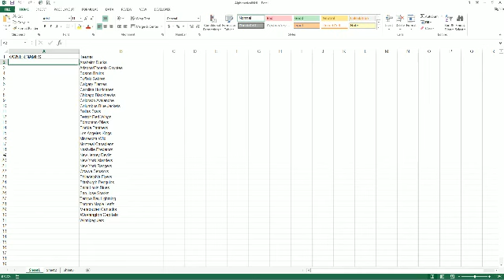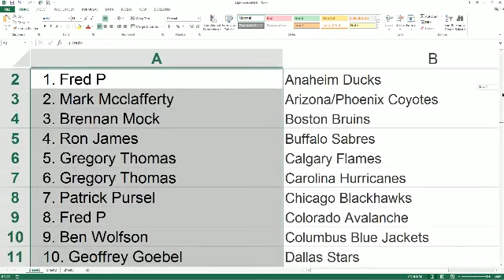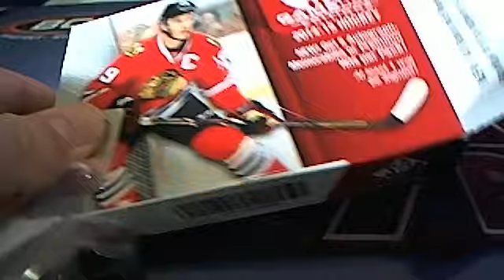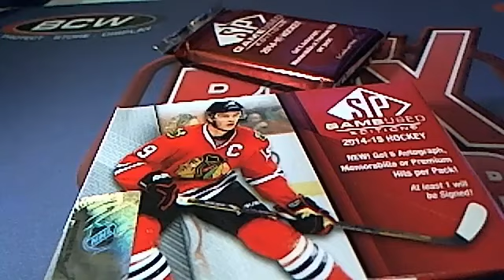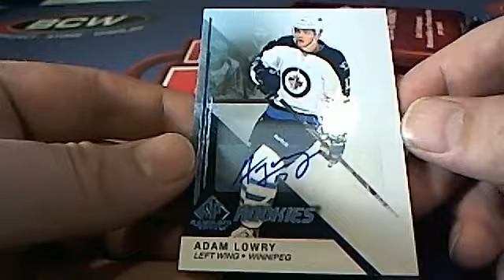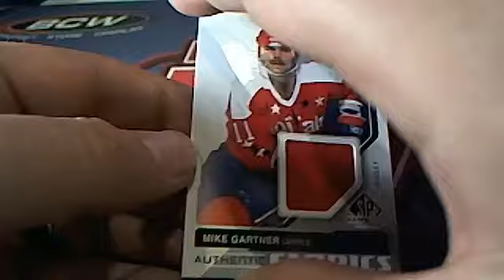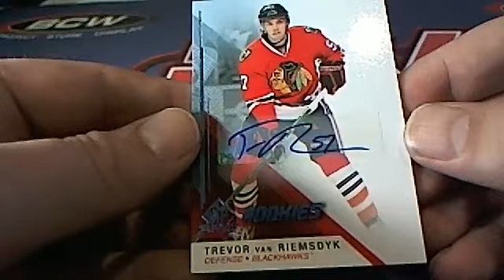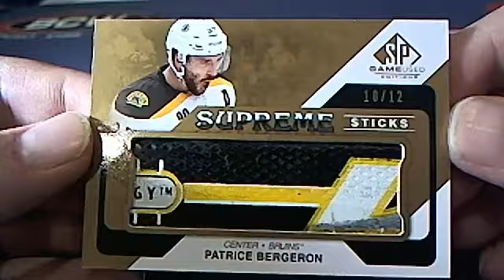2013 14 Upper Deck SP Game Used Hockey Box 3926 3927